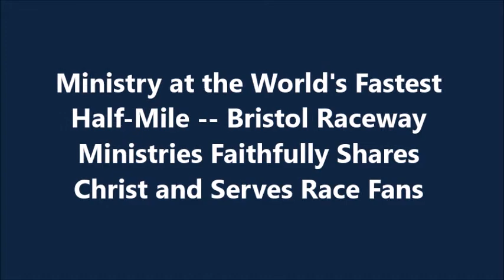"Bristol Raceway Ministries: Sharing Jesus at the Last Great Colosseum"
Roger Marsh, director of the National Fellowship of Raceway Ministries, interviews Butch Rhodes, co-director of Bristol Raceway Ministries, a few days prior to NASCAR's competition at Bristol Motor Speedway -- on dirt!  In the interview, Rhodes shares some great information about how Bristol Raceway Ministries began in 1992, provides some great descriptions of the expansive ministry to the race fans in the campgrounds and around the grandstands at BMS, talks about relationships with the staff at "The World's Fastest Half-Mile," and shares what ministry most likely will look like at the upcoming "dirt" event and the rest of the NASCAR season at Bristol Motor Speedway.  As always, the discussion reveals some of the most important tips and pointers for effective ministry at any racing venue.